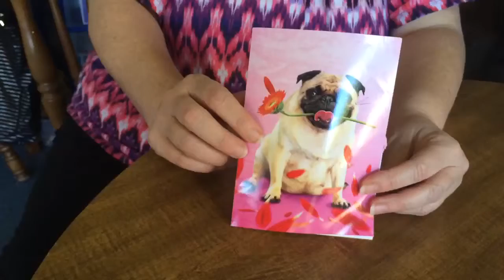Happy mail !!!!!!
Thanks Candylovesparkle love you girl!